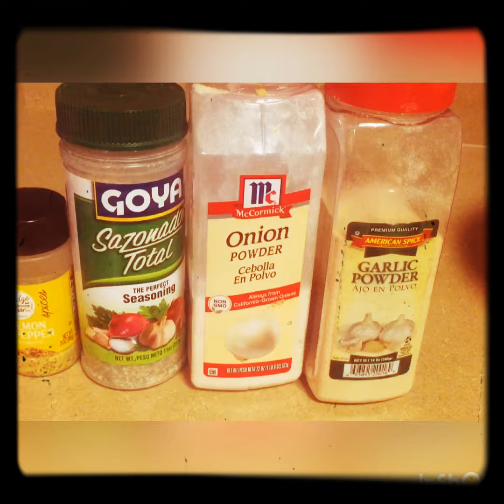Miss key Parmesan wings please subscribe like and comment